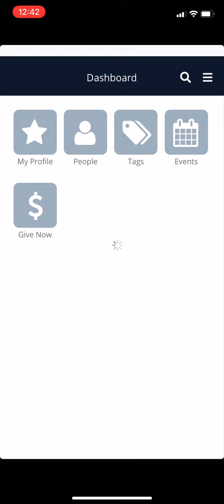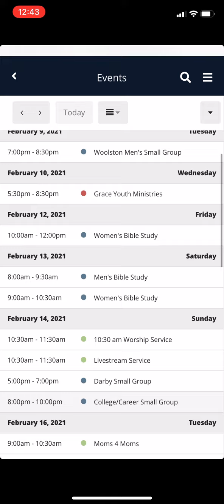Breeze App - Events Calendar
How to access the church Events Calendar through the Breeze app.